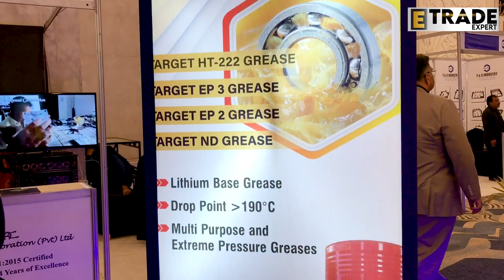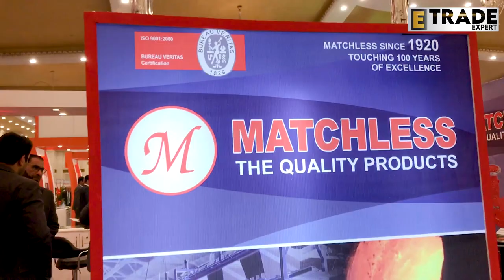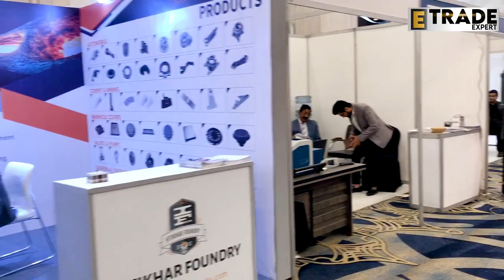8th Foundry Congress & Exhibition (IFCE)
Mr. Sikandar Mustafa Khan, President of Pakistan Foundry Association (PFA) inaugurated the
8th Foundry Congress & Exhibition (IFCE) at PC Hotel Lahore.